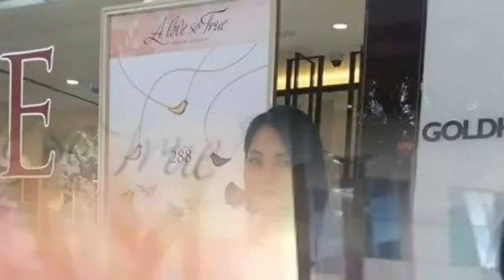Maybel - 13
Whitney Houston - Try It On My Own - Lyrics
I'm wiser now
I'm not the foolish girl you used to know
I'm stronger now
I've learned from my mistakes which way to go
And I should know
I put myself aside to do it your way
But now I need to do it all alone

And I am not afraid to try it on my own
I don't care if I'm right or wrong
I'll live my life the way I feel
No matter what I'll keep it real you know
Time for me to do it on my own
Yeah yeah, mmm, yeah yeah

I can't go back to living through your eyes
Too many lies
And if you don't know by now
I can't go back to being someone else
Not anymore
I never had a chance to do things my way
So now it's time for me to take control

No matter what I'm gonna keep it real you know
Time for me to do it

Oh I start again go back to one
I'm running things my way
Can't stop me now, I've just begun
Don't even think about it
There ain't no way about it
I'm taking names, the ones of mine
Yes I'm gonna take my turn
It's time for me to finally stand alone, stand alone

I am not afraid to try it on my own
And I don't care if I'm right or wrong
It's time for me to do it
See I'm not afraid